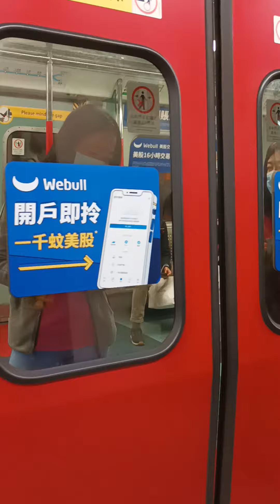MTR taiwai malam hari // Kereta api